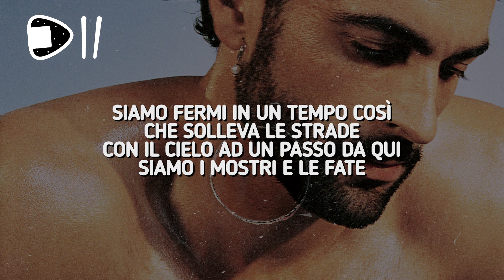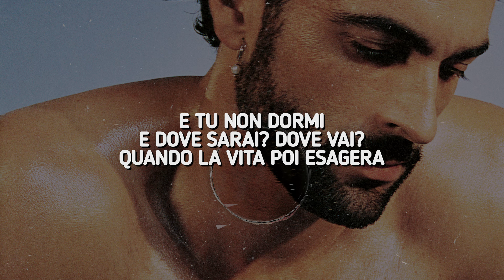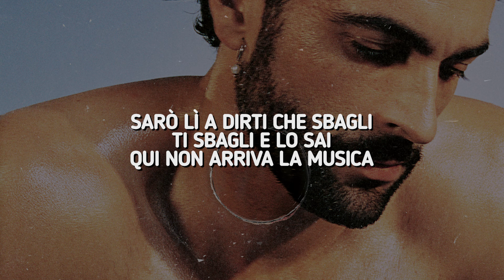Marco Mengoni - Due Vite (Testo/Lyrics) [Se questa è l'ultima canzone e poi la luna esploderà]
🎤  Lyrics / Testo:
Siamo i soli svegli in tutto l'universo
E non conosco ancora bene il tuo deserto
Forse è in un posto del mio cuore dove il sole è sempre spento
Dove a volte ti perdo, ma se voglio ti prendo
Siamo fermi in un tempo così, che solleva le strade
Con il cielo ad un passo da qui, siamo i mostri e le fate
Dovrei telefonarti, dirti le cose che sento
Ma ho finito le scuse e non ho più difese

Siamo un libro sul pavimento in una casa vuota chе sembra la nostra
Il caffè col limone contro l'hangover, sеmbri una foto mossa
E ci siamo fottuti ancora una notte fuori un locale
E meno male

Se questa è l'ultima canzone e poi la luna esploderà
Sarò lì a dirti che sbagli, ti sbagli e lo sai
Qui non arriva la musica
E tu non dormi
E dove sarai? Dove vai quando la vita poi esagera?
Tutte le corse, gli schiaffi, gli sbagli che fai
Quando qualcosa ti agita
Tanto lo so che tu non dormi, dormi, dormi, dormi, dormi mai
Che giri fanno due vite

A gridare un po' di rabbia sopra un tetto
Che nessuno si sente così
Che nessuno li guarda più i film
I fiori nella tua camera
La mia maglia metallica

Siamo un libro sul pavimento in una casa vuota che sembra la nostra
Persi tra le persone, quante parole senza mai una risposta
E meno male

Tanto lo so che tu non dormi

Spegni la luce anche se non ti va
Restiamo al buio avvolti solo dal suono della voce
Al di là della follia che balla in tutte le cose
Due vite, guarda che disordine

Se questa è l'ultima canzone (Canzone e poi la luna esploderà)

Due vite